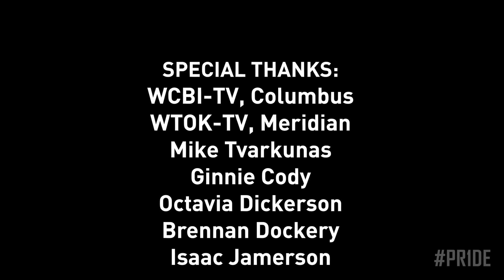Inside the Pride - Episode 9